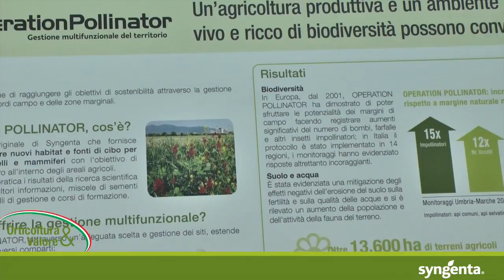Orticoltura & Valore Roadshow 2016 - Syngenta e la biodiversità: Operation Pollinator